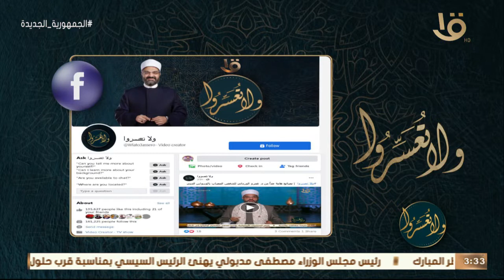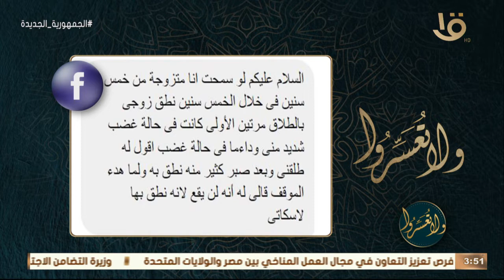ولاتعسروا | خطبة الوداع الحلقة الكاملة 30-4-2022